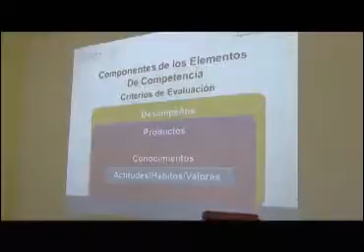Brinda CEAM curso para intérpretes de lenguas maternas